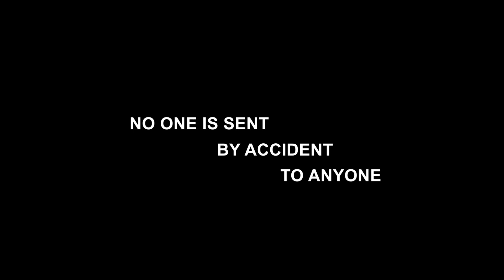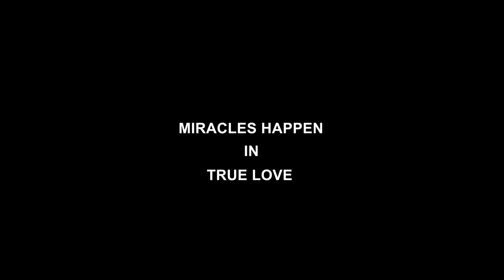CHOWDHURY RAJBARI | Official Trailer | Giaa | Mainak | Sanjoy Bardhan | December 2017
Film CHOWDHURY RAJBARI
Director : Sanjoy Bardhan
Screenplay and Dialogue : TG
Cinematographer : Rana Dasgupta
Music and Background Music : Joy - Anjan
Lyrics : Buddha

Starring :
Giaa, Mainak, Ratool Mukherjee, Remo, Payel Mukherjee, Biplab Chatterjee, Rajat Ganguly, Sudip Mukherjee, Namita Chakraborty